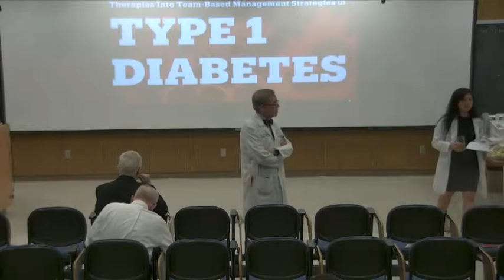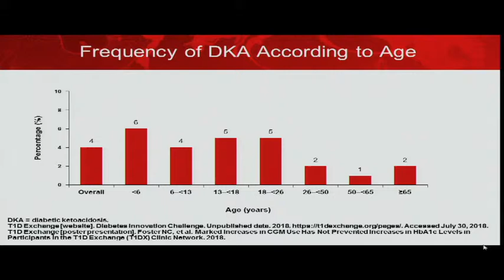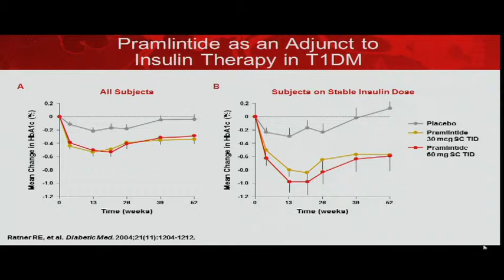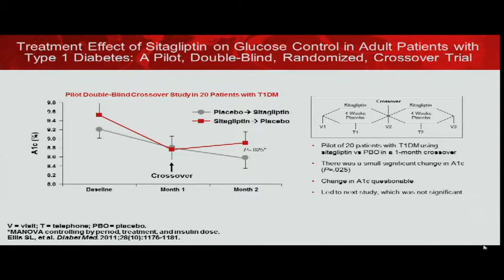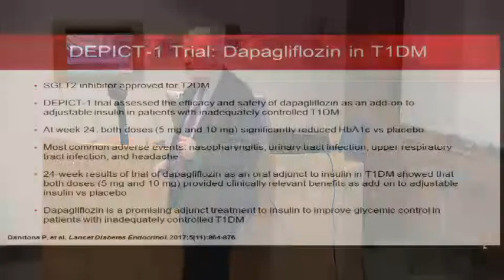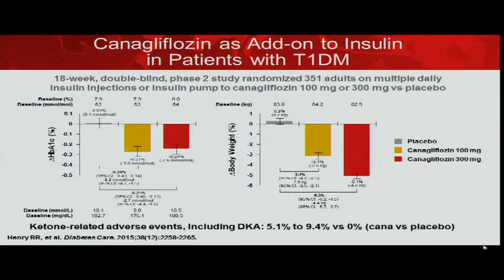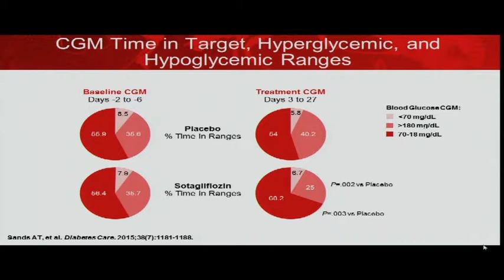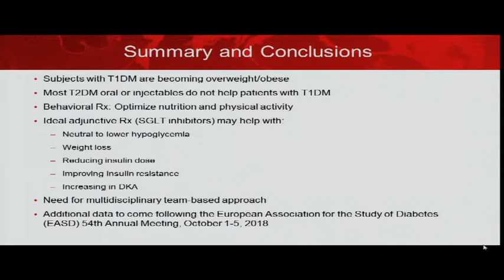Medicine Grand Rounds 3-12-19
"Integrating Emerging Evidence in Adjunctive Therapies Into Team-Based Management Strategies in Type 1 Diabetes"
Mark E. Molitch, M.D.
Martha Leland Sherwin Professor of Endocrinology
Division of Endocrinology, Metabolism and Molecular Medicine
Northwestern University Feinberg School of Medicine - Chicago